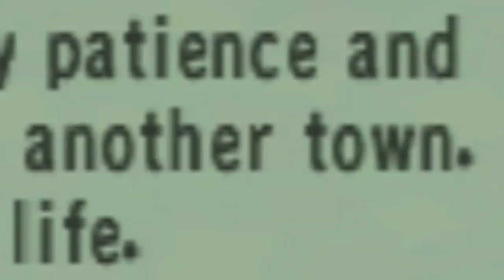SuperMega Plays ANIMAL CROSSING - EP 9: The Stinky Stinky Man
SuperMega is playing Animal Crossing for the Gamecube! Wow!

SuperMega
USA